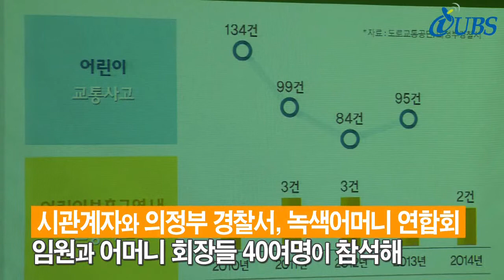녹색어머니 연합회 간담회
의정부시내 31개 초등학교 어린이의 교통안전을 위하여
아침마다 수고하고 애쓰는 녹색어머니회원들. 이분들의 노고를 격려하고자 한자리에 모이는 간담회가 개최됐습니다.

 시관계자와 의정부 경찰서, 녹색어머니 연합회 임원과 어머니 회장들 40여명이 참석했는데요. 먼저 어린이 보호 구역내 교통사고 문제점과 개선방안에 대한 보고를 듣고, 애로 사항과 건의 사항에 대한 의견을 교환하는 시간을 가졌습니다.

 어린이는 사고로부터 최우선적으로 지켜야하는 사회적 교통약자인데요. 녹색어머니회는 앞으로도 교통사고 제로화 캠페인등 다양한 활동을 통해 안전한 의정부시를 만드는데 적극 앞장서겠다는 계획입니다.